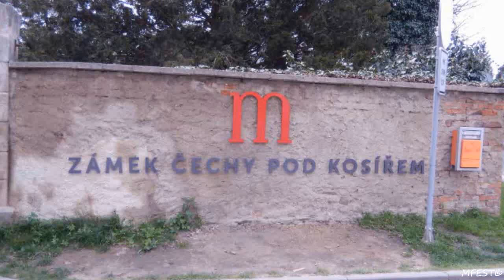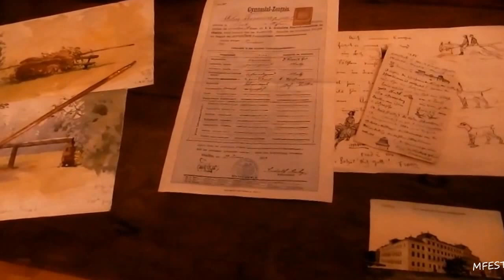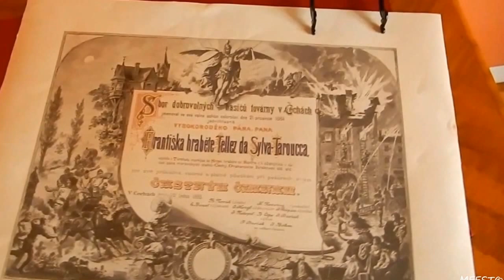Zámek Čechy pod Kosířem - květen 2016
Návštěva rekonstruovaného zámku Čechy pod Kosířem je docela příjemným zážitkem, zejména v oblasti poznání ohledně působnosti malíře J. Mánesa. Ostatně podívejte se na video sami.
Visit renovated castle Čechy pod Kosířem is quite a pleasant experience, especially in the area of knowledge regarding the scope of of the painter J. Manes. Check out the video for yourself